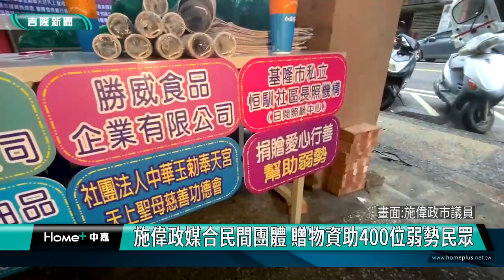基隆|施偉政|寒冬送暖|民間團體|募集物資|致贈弱勢民眾|低收入戶|邊緣戶|白米|罐頭|泡麵|施偉政媒合民間團體 贈物資助400位弱勢民眾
施偉政媒合民間團體 贈物資助400位弱勢民眾

(中嘉吉隆新聞記者吳俊松/基隆報導)歲末年終，寒冬送暖，基隆市議員施偉政，特地媒合包括「社團法人中華玉敕奉天宮天上聖母慈善功德會」等大約7個民間團體，募集包括白米、泡麵、罐頭、飲料等400份生活物資，發放給中山區的弱勢朋友們，預估有400人受惠！

歲末年終，寒冬送暖，基隆市議員施偉政，特地媒合包括「社團法人中華玉敕奉天宮天上聖母慈善功德會」、基隆金虎爺行善團、勝威食品企業有限公司、世紀糕點興業有限公司、中油基隆油品行銷營業處、基隆市私立恆馴社區長照機構以及中山產業園區等大約7個民間團體，募集包括白米、泡麵、罐頭、飲料等400份生活物資，發放給中山區的弱勢朋友們，大約有400人受惠！

市議員施偉政也非常感謝中山區長許雅雯、中山區西康里長張繼志以及和平里長張和妹等人的大力協助，讓這項寒冬送暖活動可以順利進行，希望拋磚引玉，呼籲社會各界共同持續關心社會上的弱勢家戶和朋友們。